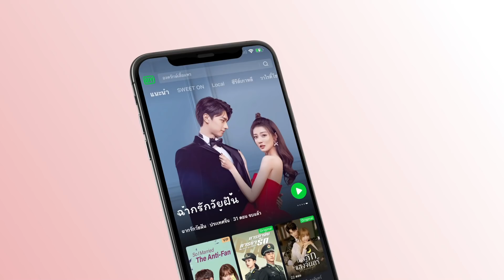สืออี๋ปกป้องโจวเซิงเฉินด้วยชีวิตของเธอ|ทุกชาติภพ กระดูกงดงาม ภาคปัจจุบัน EP.28ซับไทย| iQiyi Thailand